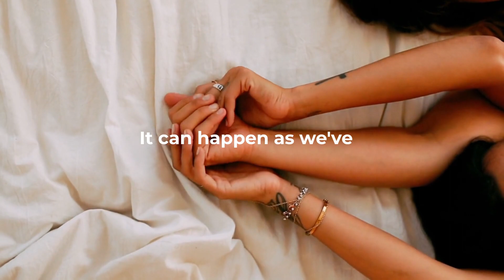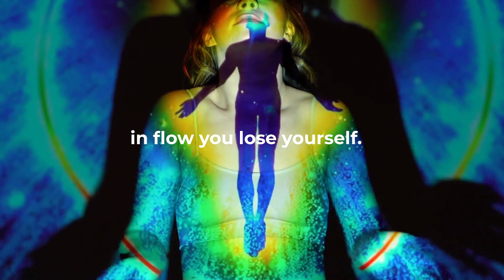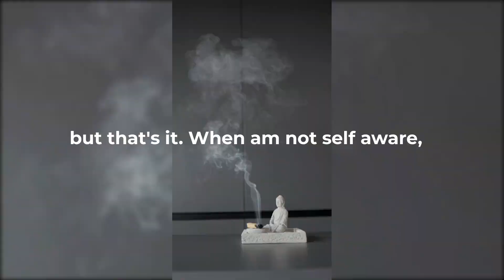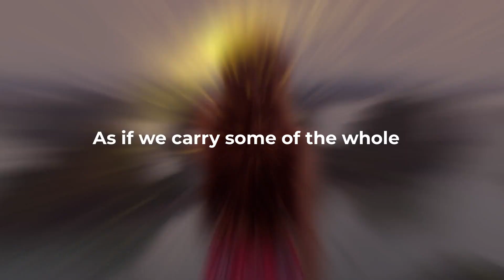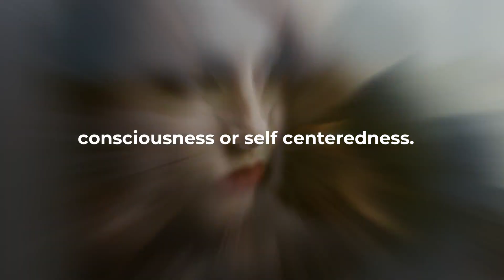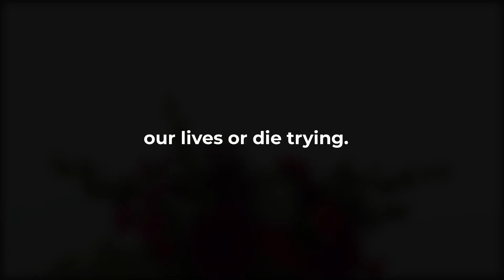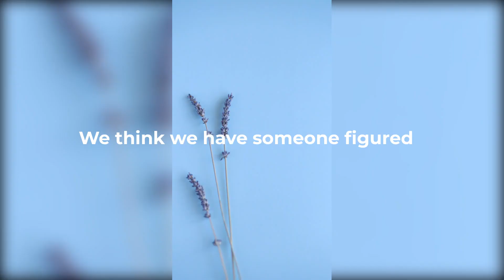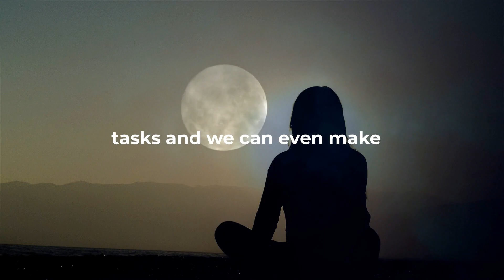Unleashing Your Authentic Self: Breaking Free from Self-Consciousness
Finding Your Flow: Overcoming Self-Consciousness and Embracing Your True Self
Ready to flow and let go? Explore flow and how it can improve your life with us!

This video discusses flow, a state in which we lose ourselves in an activity. We discuss how self-consciousness and self-centeredness can limit our lives and how flow can help us overcome them.

In this video:
Why is flow important?
Flow science and benefits
Self-consciousness and self-centeredness affect us.
Practical ways to overcome self-consciousness and achieve daily flow
Stories of people who have accepted their flow
Understanding flow lets us stop worrying about how others see us and focus on our passions and goals. Find your flow to embrace your true self and live a more fulfilling life.

All creative commons footage is listed in the video description and is licensed under CC-BY 3.0. All video footage used is either licensed through either CC-BY or from various stock footage websites.